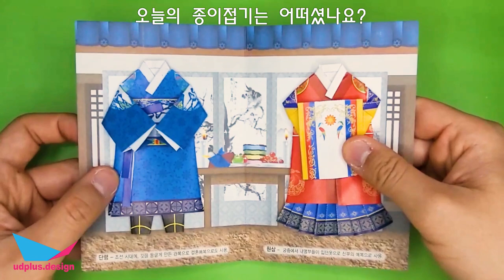종이접기 한복 전통 혼례복 만들기 여자편 Origami Hanbok Korean Traditional Wedding Clothes (female) Making Video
이 영상은 '한복색종이 전통혼례복 만들기' 에 수록된 '원삼' 만들기 영상입니다.

원삼은 조선시대 여성 결혼예복으로 '혼례복' 이라 합니다.